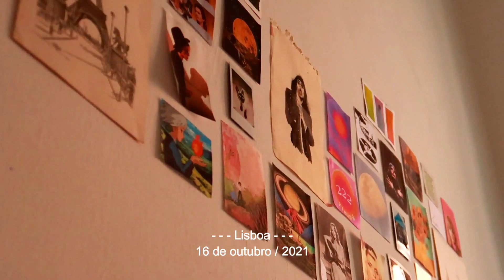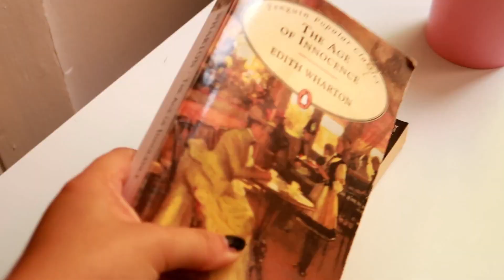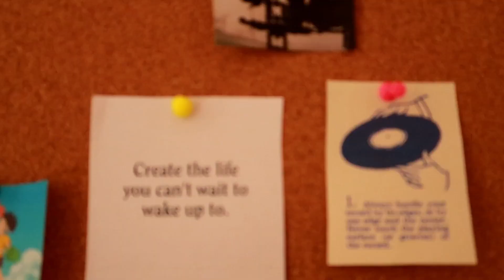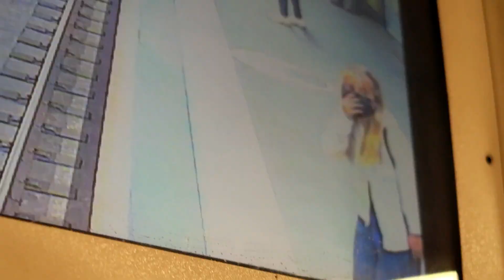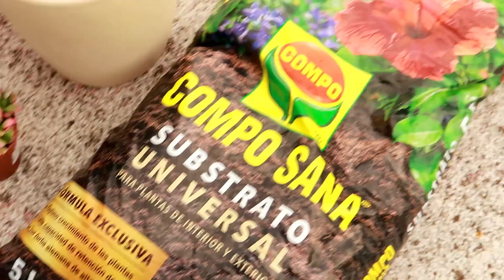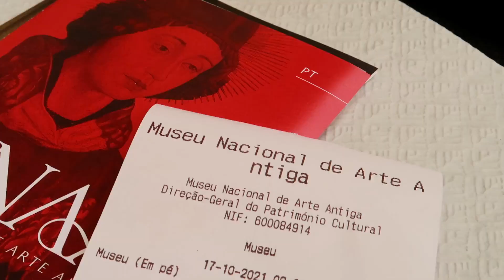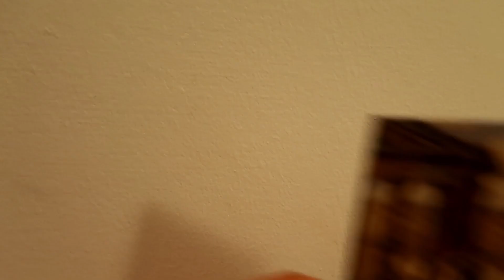A WEEKEND WITH ME IN LISBON || Museu da Arte Antiga e Plantinhas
Olá pessoal!
Tudo bem com vocês? Hehehe
Here it is, mais um belo vídeo repleto de amor e dedicação!
Sejam bem-vindos ao meu primeiro vlog em Lisboa!
Espero mesmo muito que gostem!

Não se esqueçam de dar uma espreitadela

Vsco: @isaura-vsco

-Gravado com uma  Canon G7x Mark ii